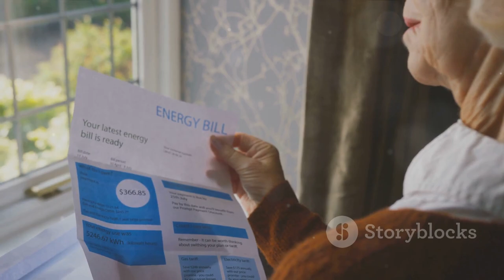Unfreezing the Truth The UK's Frozen Pensions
using just text to video.
The watermarks are there because I just used the free AI version.

Unfreezing the Truth  The UK's Frozen Pensions 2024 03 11

👋 Hey, everyone! Ever heard of the challenge UK pensioners face with frozen pensions? Let's dive into this issue! ❄️💼

[Story - 35 seconds]
💬 Imagine living your golden years, Imagine working hard your whole life, and then, due to frozen pensions, your income remains stuck at the rate when you moved abroad. 🌍💰 Many UK pensioners residing in certain countries are affected by this.

💭 For some, it means struggling to keep up with the increasing cost of living or even returning to the UK. It's tough! ❄️💷

🔍 The issue remains a hot debate – pension equality regardless of where you live. Advocates are pushing for change to give pensioners a fair deal, an adjustment to reflect today's cost of living. 🔄💡

[Conclusion - 10 seconds]
🌟 It's time to raise awareness and make a change! Stay informed, share the message, and support the fight for fair and unfrozen pensions for all UK retirees. Together, we can make a difference! 🌐💪